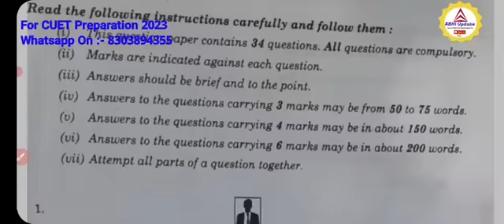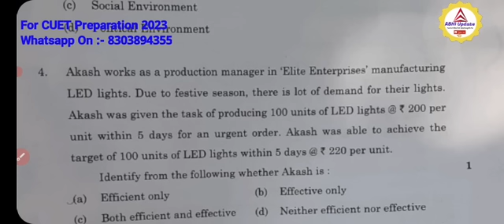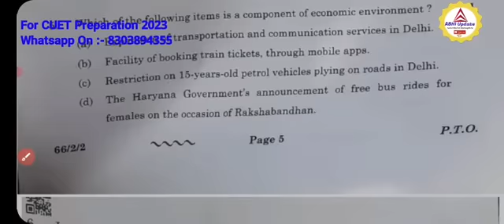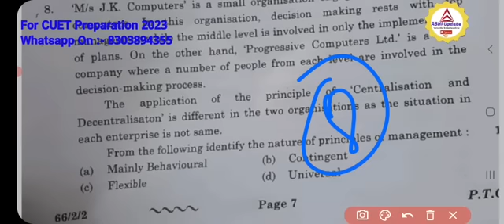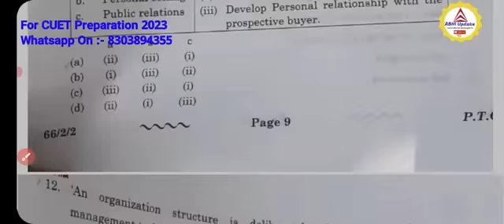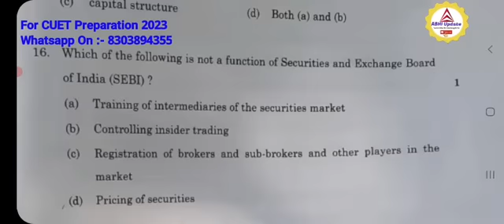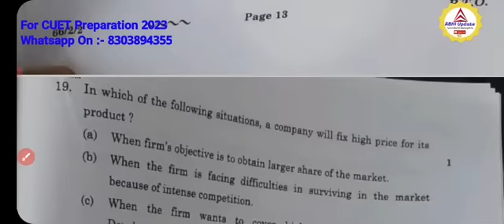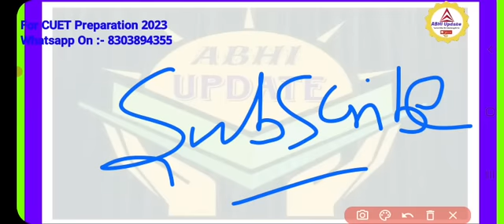Cbse class12 Business Studies solution 2023| BST Complete Solution2023